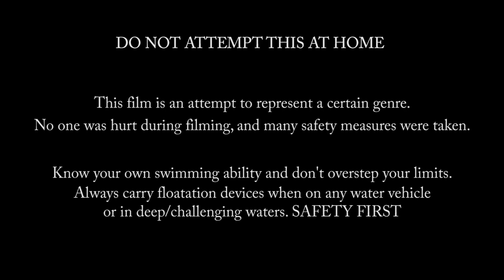KILLER MERMAID IN LOCAL LAKE?!!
@mermerika on instagram

Tail made by Mertailor Mermaid Tails by Eric Ducharme

SAFETY FIRST DO NOT ATTEMPT AT HOME!

No one was harmed during filming and many safety measures were taken. Know your limits and don't overstep them. ALWAYS bring/wear flotation devices when on a boat or any other marine vehicle and when swimming in deep or challenging waters.

Performers here are trained swimmers who practiced the stunts shown here. Spotters were on hand, with life jacekts, to watch for the safety of the performers. Boats in the area were warned of the presence of underwater swimmers who might be difficult to see, specifically boats using fishing lines and hooks. BE SAFE.